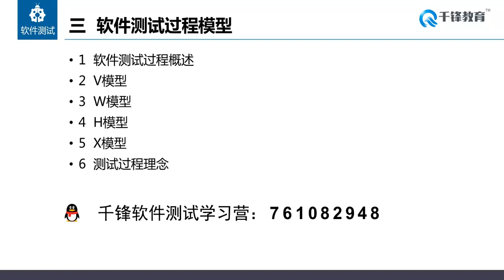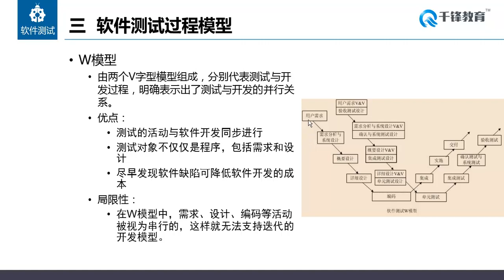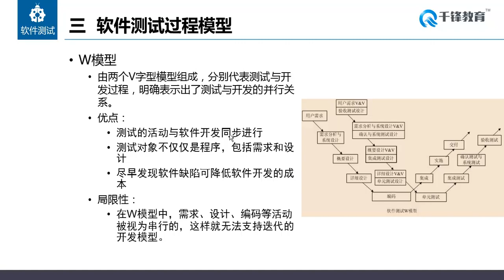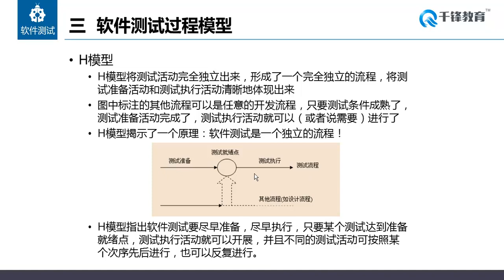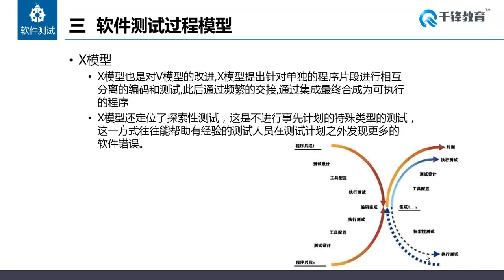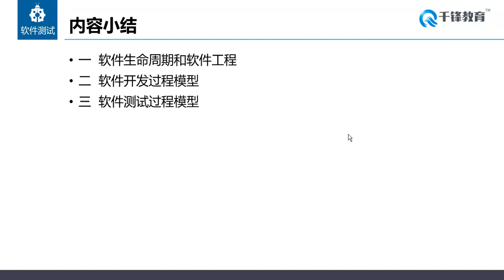千锋软件测试教程： 06 测试模型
2019测试技术方法【千锋软件测试】
《软件测试基础_02章_软件生命周期和测试过程模型》

通过对本章节的学习，可以掌握以下知识内容：

  1.什么是软件生命周期
  2.软件工程的起源及测试对质量的重要性
  3.软件开发过程模型：瀑布模型、快速原型模型、增量模型、迭代模型、螺旋模型
  4.软件测试过程模型：V模型、W模型、H模型、X模型